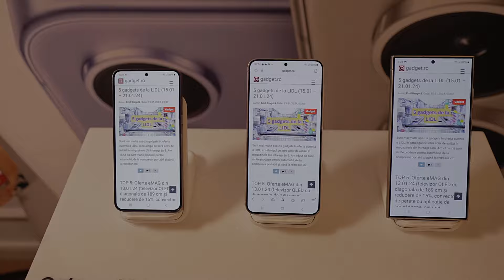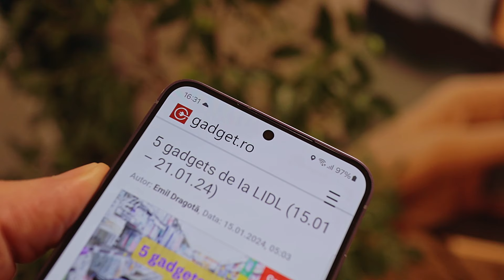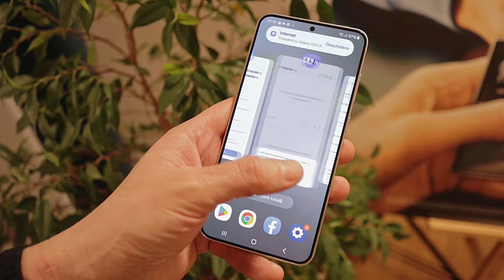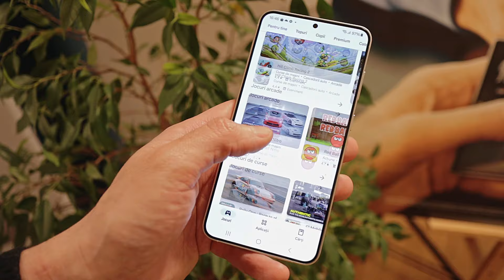Samsung Galaxy S24 și Samsung Galaxy S24 Plus - hands-on si primele impresii || GADGET.RO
Samsung Galaxy S24 și Galaxy S24 Plus au puține elemente distincte și impresiile formate la hands-on au fost grupate într-un singur material. Specificațiile detaliate le veți descoperi în linkul către Gadget.ro.